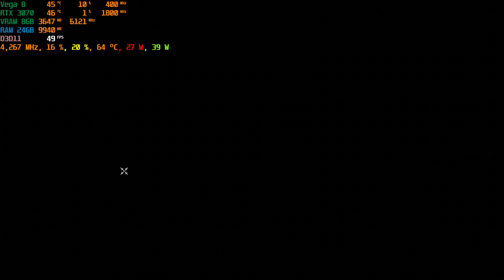ASUS TUF A15 RTX 3070 Warm Snow